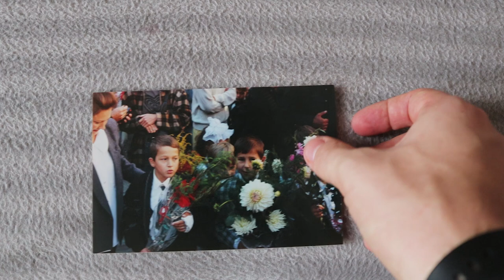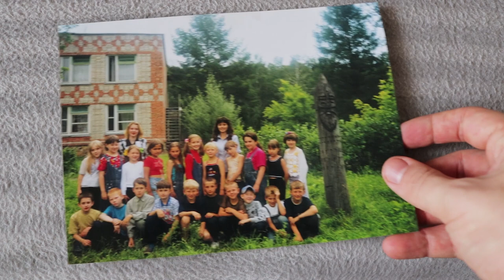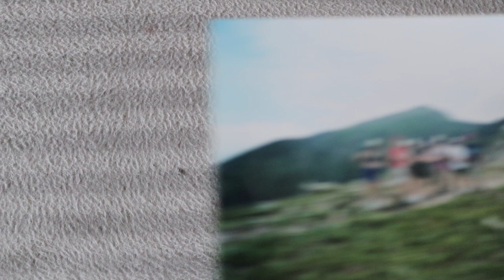МНЕ 27 ЛЕТ | ДЕНЬ РОЖДЕНИЕ | Vladimir Bystrov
Каждый год 1-го января наступает мой день рождение. Начало года всегда является знаменательным событие, для меня и моей семьи.

Музыка